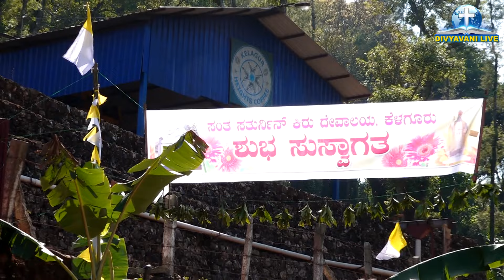HOLY EUCHARIST Platinum Jubilee Celebration of St. Saturnine Church, Kelagur, Chikmagalur Diocese.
Divyavanilive divyavanilive @DIVYAVANILIVE PLATINUM JUBILEE CELEBRATION | St. Saturnine Church, Kelagur | Wednesday 24 January 2024 at 10.00 AM
KINDLY SHARE THIS PROGRAMME & SUPPORT.